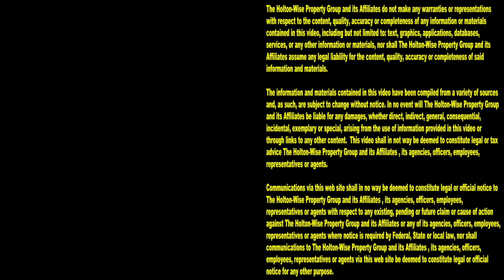Cleveland Real Estate | Cleveland Area Houses For Rent - 4083 Ridge Rd (Apt 1)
Calling all Clevelanders! If you're looking for a new apartment on the west side of Cleveland HoltonWiseTV is where you want to be. In this episode of The Cleveland Area Houses For Rent Show the HoltonWiseTV crew takes Cleveland tenants on a virtual tour of this 6 unit apartment building on the west side of town. This 6 unit property features a great location near the bus line, the zoo and shopping. Watch the show to see how much the vacant apartment's monthly rent is along with the bed and bath county, pet policy and Section 8 voucher policy. HotlonWiseTV is Cleveland living made easy.

4083 Ridge Rd. Cleveland, Ohio 44144 (Apt 1)